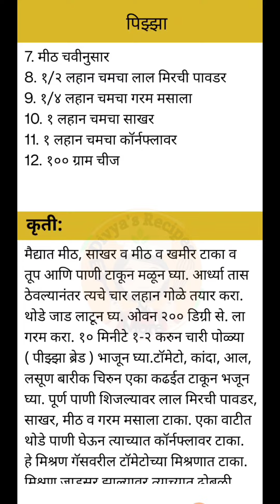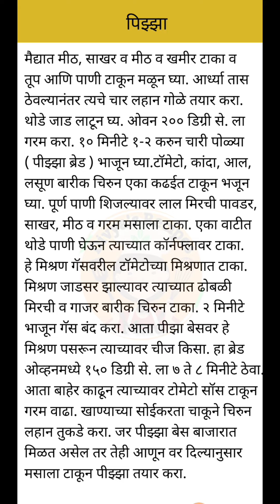पिझ्झा रेसिपी|Pizza Recipe|Homemade Pizza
Pizza Recipe|Homemade Pizza|Street Style
divyasrecipesandmore #